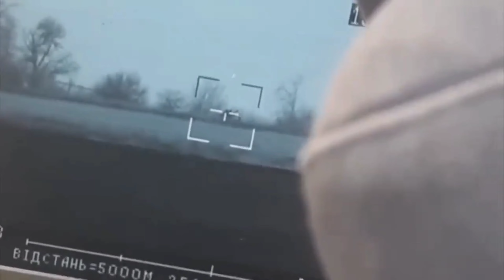Ukrainian military showed new footage of the Stugna-P anti-tank systems working on Russian vehicles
The Ukrainian military showed new footage of the Stugna-P anti-tank systems working on Russian armored vehicles.
Ukriane RussiaUkraine UkraineWar. Kharkiv UkraineUnderFire UkraineUnderAttack.UkraineInvasion Russia RussiaUkraineWar UkraineRussiaWar UkraineRussiaCrisis Ukraine Anonymous anonymus hackers war WARINUKRAINE Ukraine Krieg kharkiv latesthit latrestnewsukraine updatednewsfromukraine leaks tanker army Ukraineundercrisis videofromwarkharkiv warleaksukraine ukrainewarleaks украина ukrainekrieg украина украинароссиявойна anonymus ukraine leaks#ukraine war footage 2022#anonymous russiahack#ukrainewarleak#войнанаукраине#mariunol